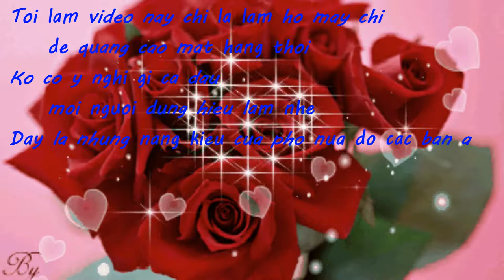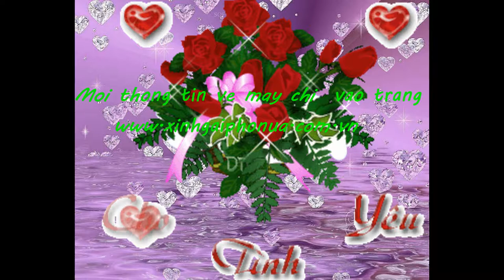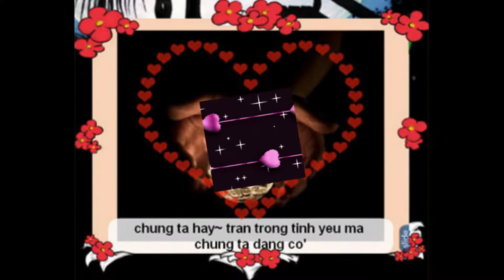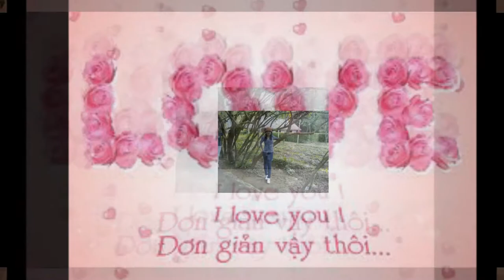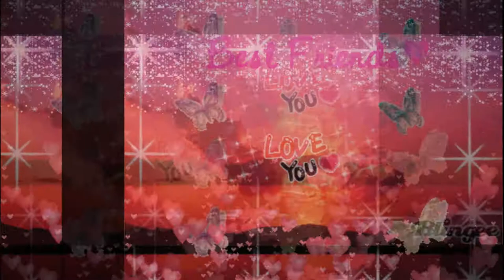Cam on em da doi anh _ M.T